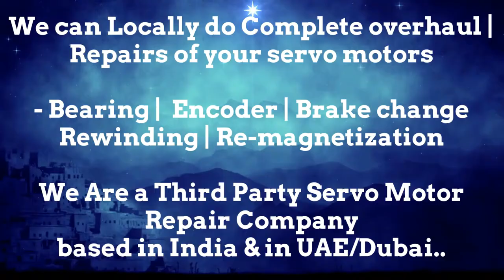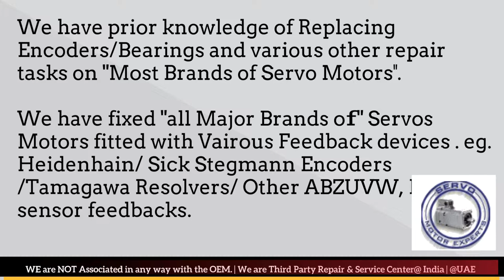How to check DMG Deckel Maho Heidenhain Siemens Indramat servo motor encoder Resolver Drive problem